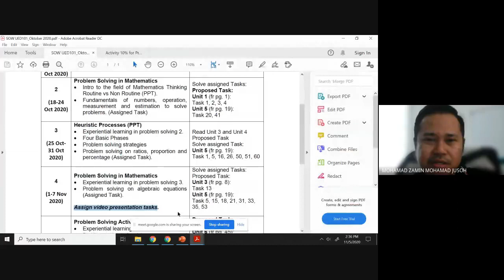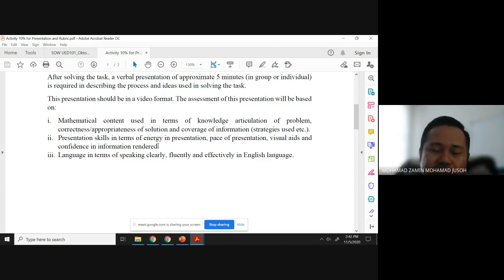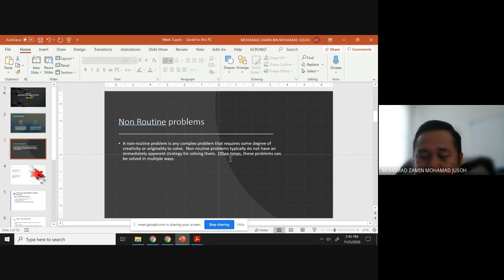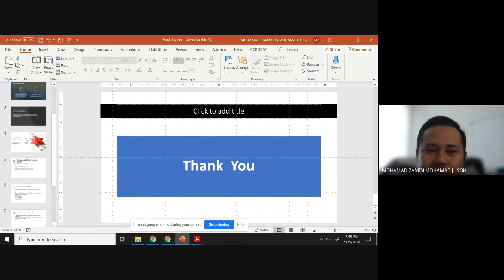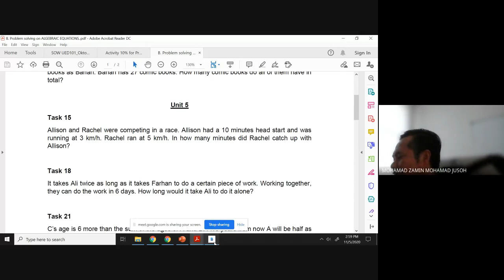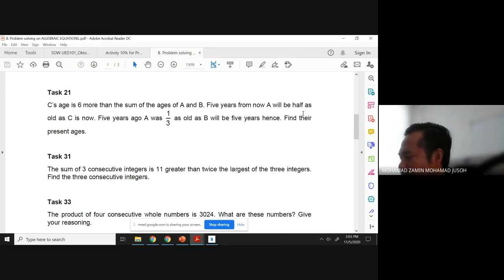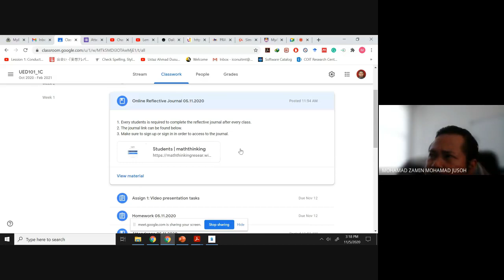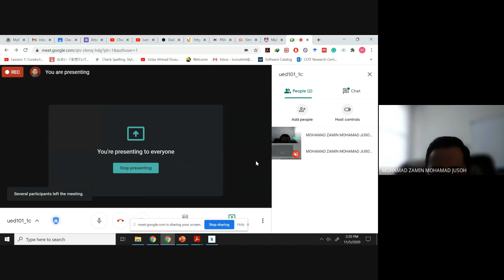UED101_Week 3: Problem Solving in Mathematics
In this video, the students will be exposed to:

1. Experiential learning in problem-solving 3.
2. Problem solving on algebraic equations